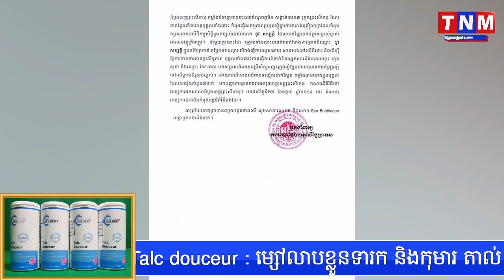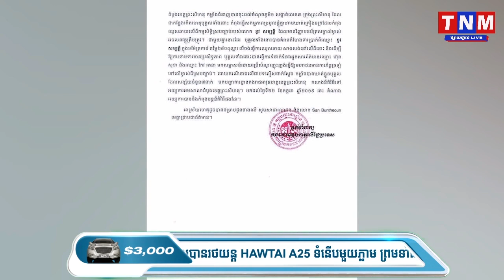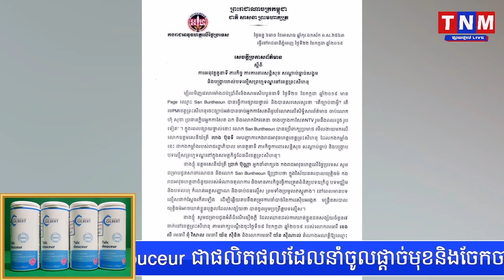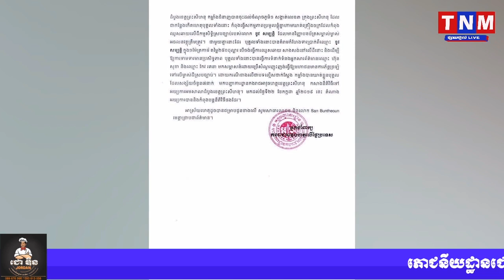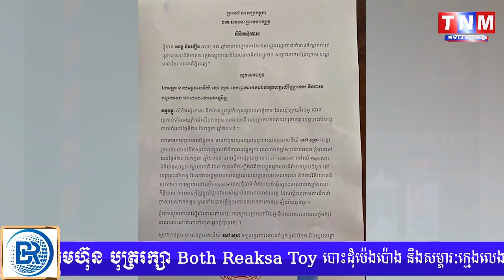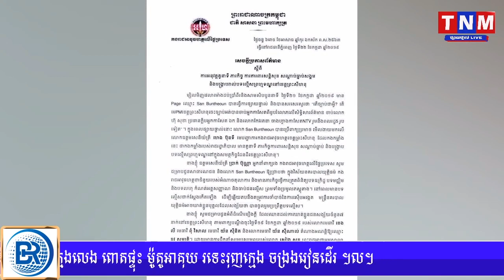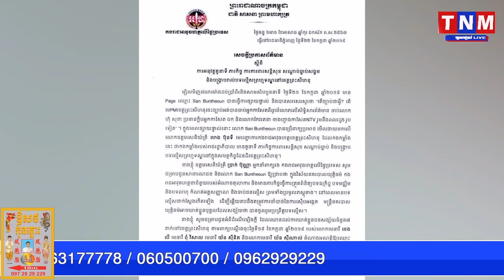នាយឧត្តមសេនីយ៍ សៅ សុខា ព្រមានចាត់ការតាមវិធានការច្បាប់លើលោក សាន្ត ប៊ុនធឿន